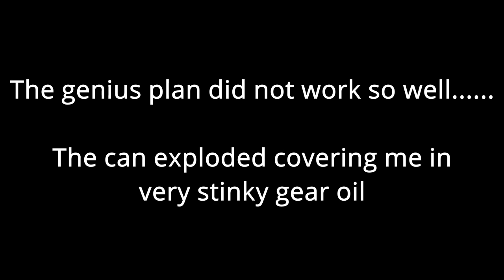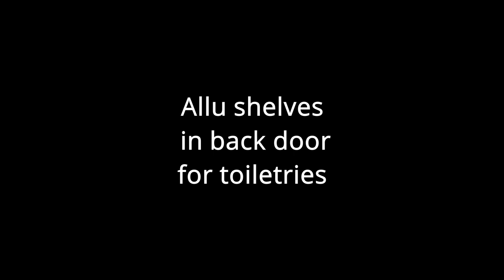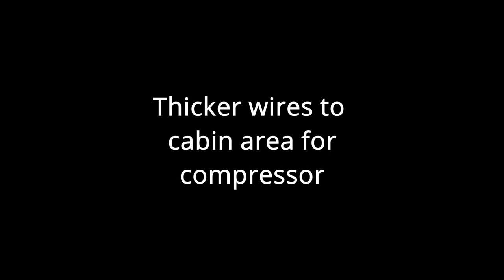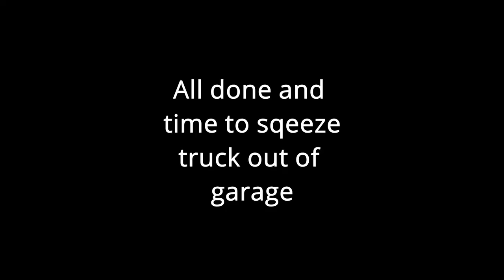Iveco Daily.4x4. Big changes for our solo trip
Part one of trip See all the clever and not so clever alterations we did on our homebuilt Iveco 4x4 camper for our overlander trip in Remote Southern Africa